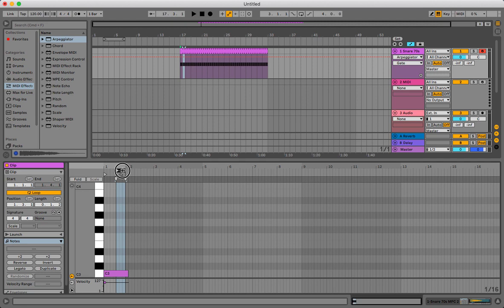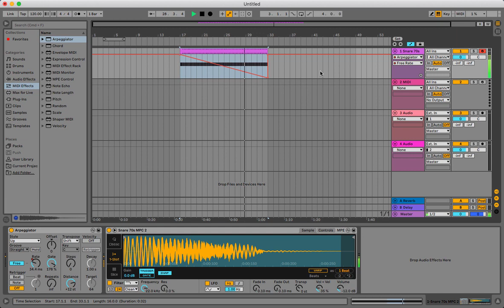Snare Roll Ableton Live